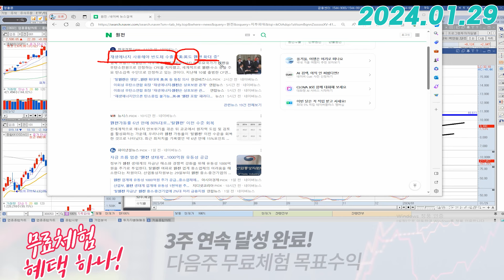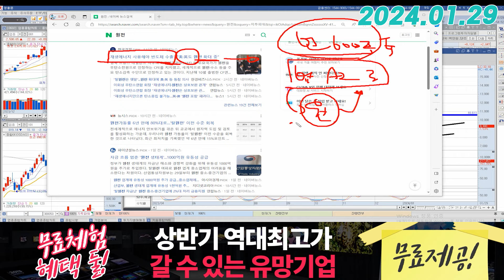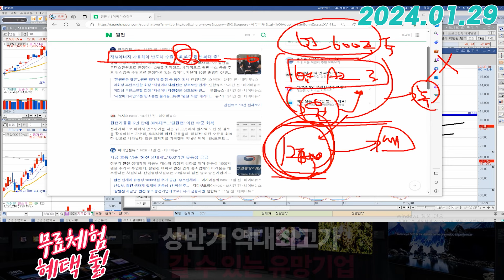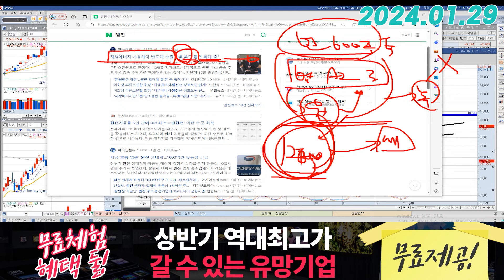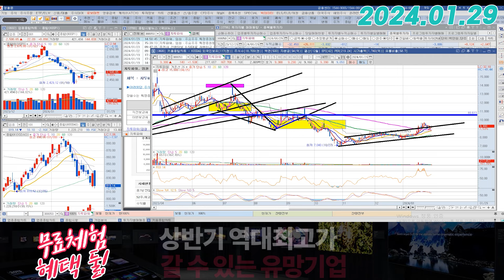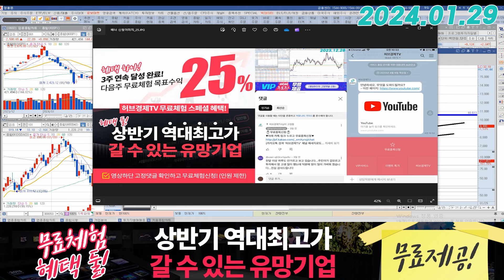지투파워 (388050) - XX원까지 갈 수 있을까?